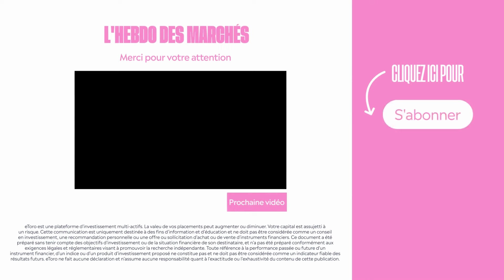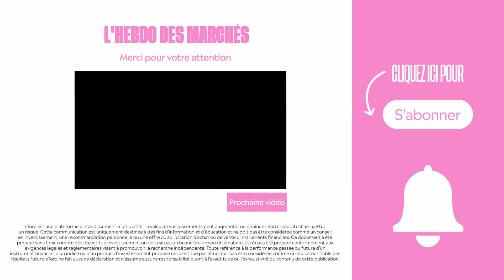L'hebdo des marchés avec Marc Touati - Épisode 17 : Inflation, Taux d'intérêt & Or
Retrouvez notre podcast "L'hebdo des marchés" chaque semaine en vidéo sur YouTube mais aussi en format audio sur le site d'eToro ou encore sur les sites de streaming audio comme Spotify ou Apple Podcasts

Dans ce dix-septième épisode de "L'hebdo des marchés", notre analyste Antoine Fraysse-Soulier retrouve le fameux économiste Marc Touati.

Ensemble, il reviennent sur l'actualité économique et financière récente.

Au menu du jour, la persistance de l'inflation, la politiquemonétaire ou encore la hausse du prix de l'or en réaction aux crises géopolitiques en cours.

Un programme eToro à écouter ou regarder dès maintenant !

Votre capital est assujetti à un risque. D'autres frais s'appliquent. Les performances passées ne sont pas garantes des résultats futurs.

Ce contenu est uniquement destiné à des fins d’information et d’éducation et ne doit pas être considéré comme un conseil en investissement, une recommandation personnelle ou une offre ou sollicitation d’achat ou de vente d’instruments financiers. Ce document a été préparé sans tenir compte des objectifs d’investissement ou de la situation financière de son destinataire, et n’a pas été préparé conformément aux exigences légales et réglementaires visant à promouvoir la recherche indépendante. Toute référence à la performance passée ou future d’un instrument financier, d’un indice ou d’un produit d’investissement proposé ne constitue pas et ne doit pas être considérée comme un indicateur fiable des résultats futurs. eToro ne fait aucune déclaration et n’assume aucune responsabilité quant à l’exactitude ou l’exhaustivité du contenu de cette publication.